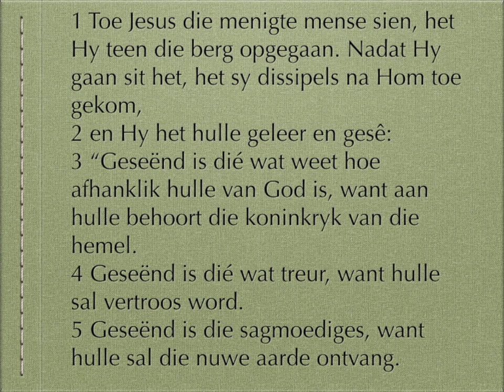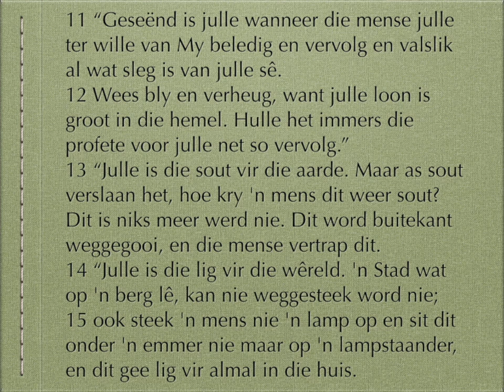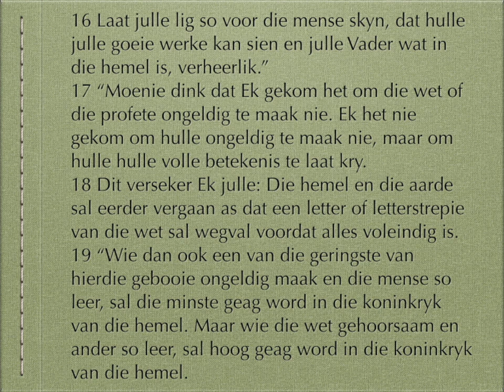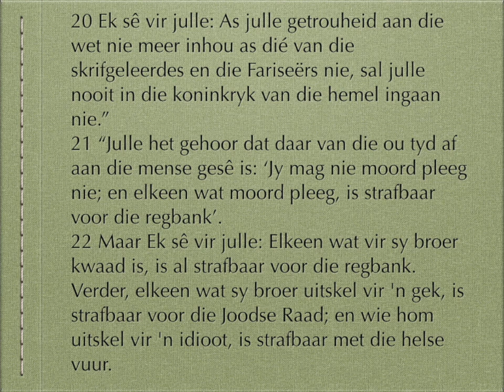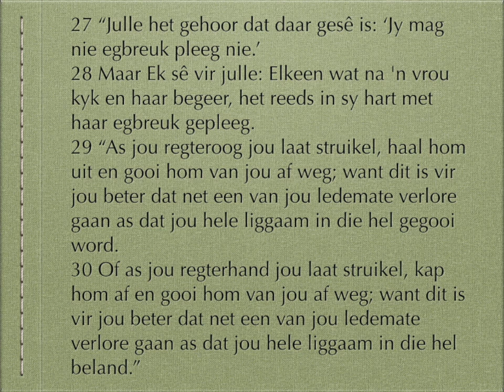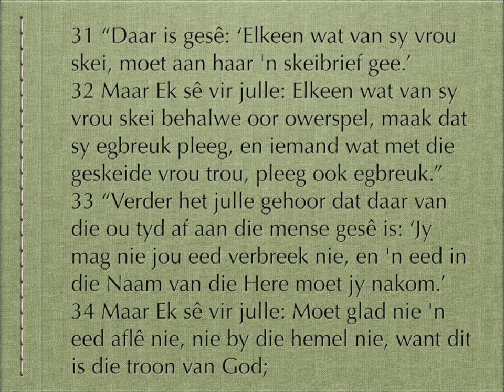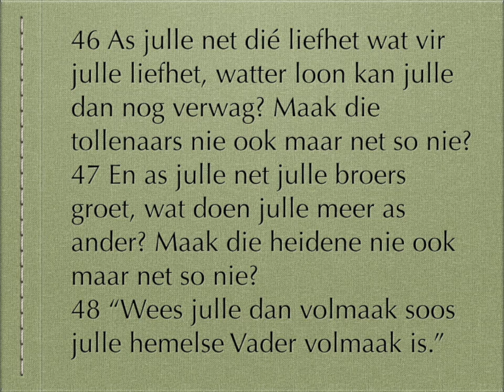Matteus 5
1,2
Jesus se Bergpreek
3-12
Hoe burgers van God se koninkryk lyk
13-16
Die taak van Jesus se volgelinge
17-20
Jesus se volgelinge en God se wet
21-26
Oor kwaad word en vrede maak
27-30
Huweliksontrou begin by jou oog
31,32
Egskeiding is ’n uiters ernstige saak
33-37
Wees mense van julle woord
38-42
Moenie wraak neem nie –
oorwin die kwaad met die goeie
43-48
Julle liefde moet sonder grense wees